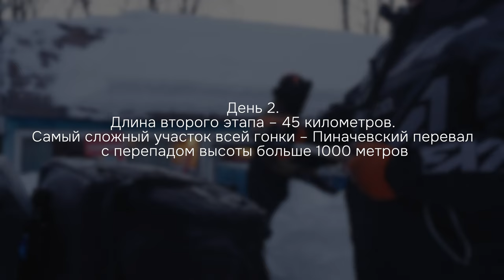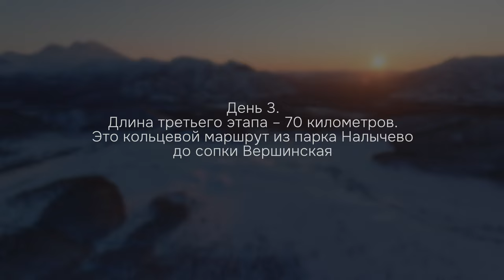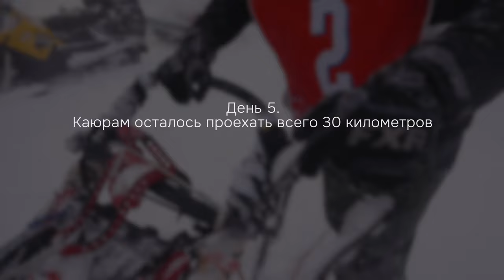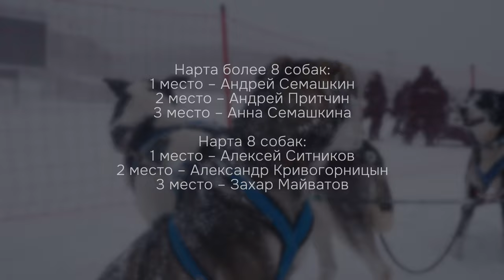БЕРИНГИЯ АВАЧА - горная гонка на собачьих упряжках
"Берингия Авача" -  это теперь уже ежегодное мероприятие, которое как я надеюсь однажды станет таким же масштабным как экспедиция Берингия".

Мне повезло принять участие в качестве оператора гонки вот уже второй год, но сегодня она сильно отличалась от 2022 года, хотя бы количеством событий.

Трасса в этот раз отличалась первым этапом, на мой взгляд более живописным чем год назад и как мне показалось гораздо удобнее.
В остальном все то-же, перевал, долина Налычево, горячие источники,  вулканы, Камчатка.

Вобщем посмотри уже сам.

Базовые звуки для монтажа SFX